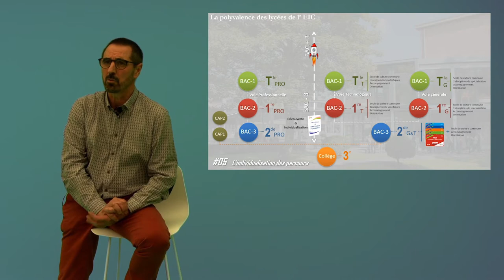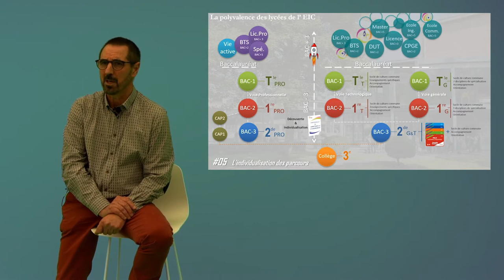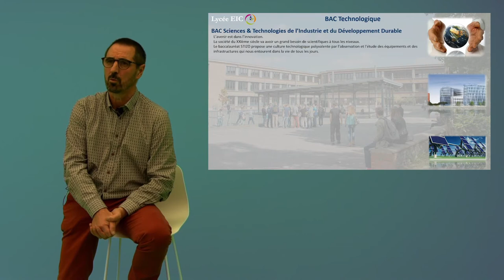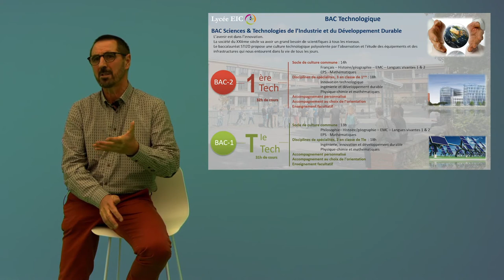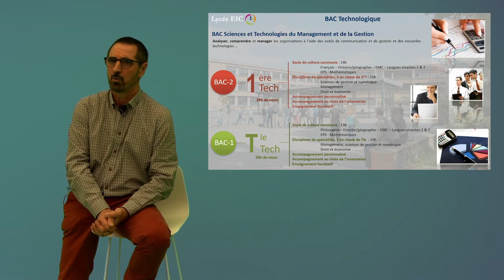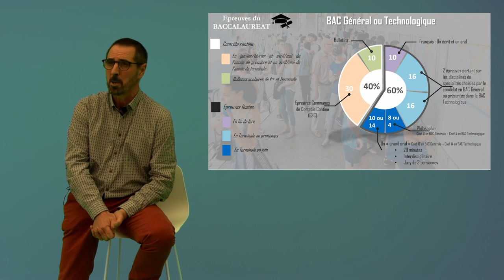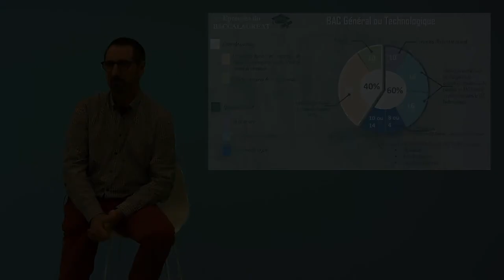Présentation BAC Général et Technologique Lycée EIC - Tourcoing